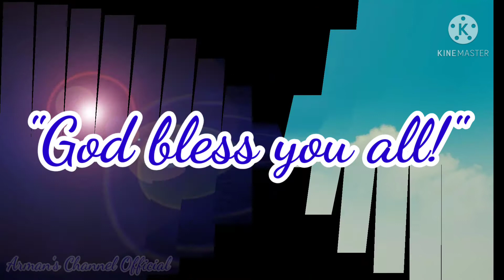"HOLY SPIRIT" | OPENING SONG | SUNDAY SERVICE | JLOH MINISTRIES | MARCH 14, 2021 - 3/16/21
Opening Song / "Holy Spirit" / Sunday Service / JLOH Ministries / March 14, 2021 / Sis. Donnalyn Gabriel